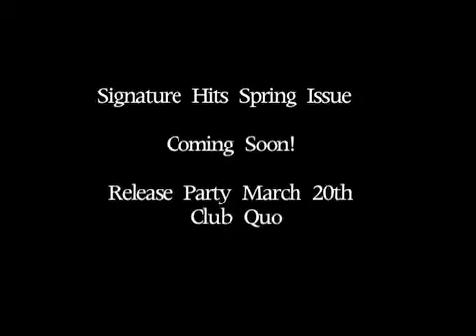(TBT 2010) Ja Rule's Birthday Celebration "Black Is Beautiful"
I just found this old footage from his birthday party back in 2010! This man gave me such inspiration and strength with his music during hard times in the hospital as I was younger...so I wish him all the best and I hope he will give us much more great music! 🎉🔥